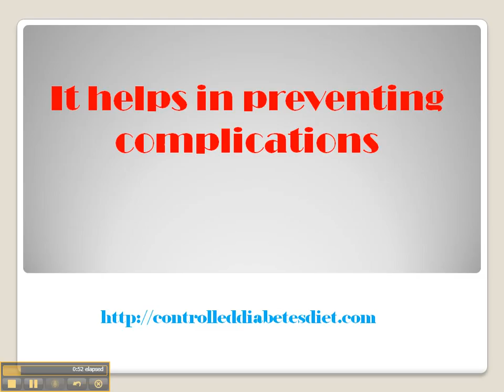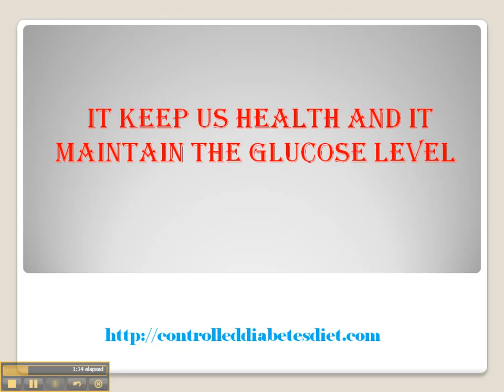Diabetes Diet Solutions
Check out this diet solution that is suitable for diabetics to follow. This is a healthy eating plan that will revitalise your metabolism using foods that burn belly fat. Stop trying to diet and count calories. Start eating well and Start Living again.